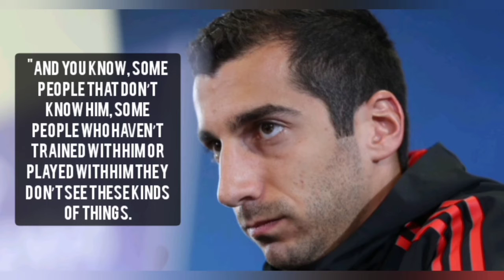Criticize Pogba for his perfomance not his hairstyle - Mikhitaryan | united star is unfairly judged